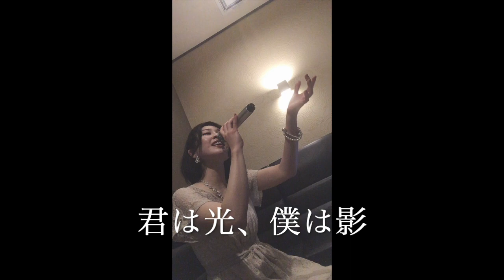愛の光と影 ベルサイユのばら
大好き

Instagram   最近はYouTube作成過程がメインになってしまいましたが

MArika      MArika_yzkr

関連するジャンル

以下、好きさんと繋がりたい
soundhorizon　aliproject　アリプロ　サンホラ
fashion　 aestheticism　耽美　gothgirl　gothic goth　ゴスロリ　 punk　CHINAdress　shein
Ｖ系　visual　コスプレ　cosplay cosplayer makeup　dress　NANA

ローランと繋がりたい　お洒落さんと繋がりたい　ワイン好きな人と繋がりたい　クラシック好きな人と繋がりたい
ジャズ好きな人と繋がりたい　kpop好きな人と繋がりたい

classic Chopin　ballade　chanson　opera　musical cover
chest　falsetto　soprano　acappella　弾き語り　耳コピ
劇団四季　宝塚歌劇団　宝塚　合唱　合唱部　声楽
VOICE VOCAL SINGER SING　ピアノ　piano　pianist　歌ってみた　演奏してみた
whisper whispervoice husky huskyvoice edge edgevoice vibrato
sing singer youtuber

jpop
中島美嘉　椎名林檎　宇多田ヒカル　 平原綾香  中森明菜
mika nakashima　siinaringo　hikaruutada ayakahirahara akinanakamori momoeyamaguchi aimer  uru  joelle kaori remi yuuki rikki revo

rock VOCALOID　アニメ　animation
陰陽座 yasu yoshiki MALICEMIZER acidblackcherry ABC JanneDaArc ジャンヌダルク　VAMPS　ラルクアンシエル　L'Arc-en-Ciel　HYDE　ラルク gackt 奏音69 loyalscandal 梅トラ EGOIST　cherry

jazz　bossanova
OliviaOng HillaryCole Dianakrall sophiemilman karensouza staciekent editpiaf grecogiulietta janebirkin CharlotteGainsbourg ChetBaker 洋楽　ladyGAGA sia ChristinaAguilera beyonce
celinedion sabrinaclaudio

kpop
taeyeon　SNSD blackpink aespa gidle LESSERAFIM itzy mamamoo ateez bts monstax 　GIRLSDAY SISTER